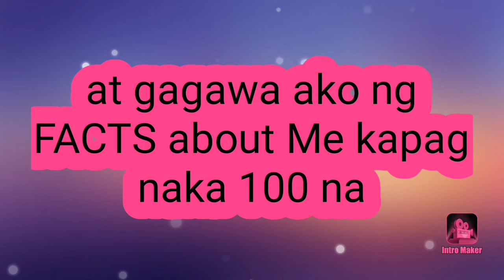New intro + announcement (appreciation post)🤣 | Jaina Danlen